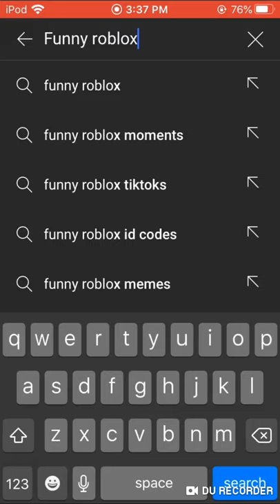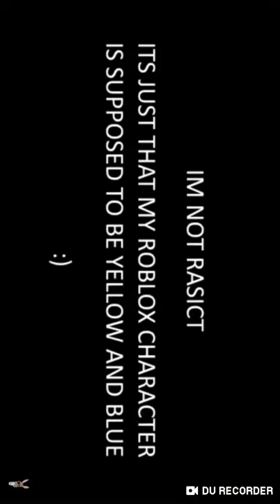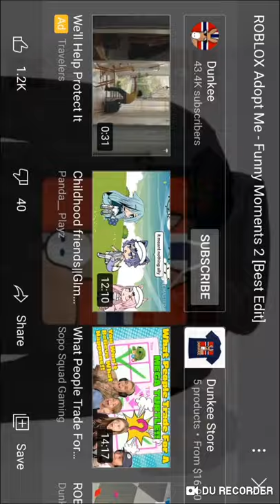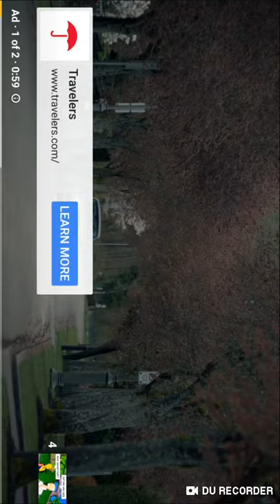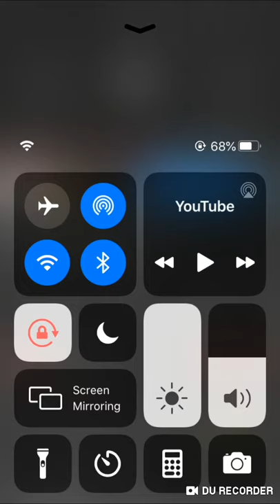Y’all reacting to a roblox funny vid LOL